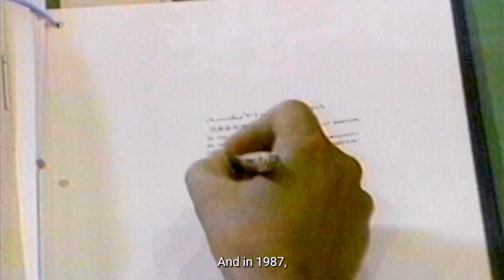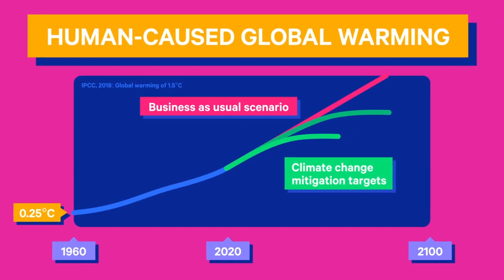World Ozone Day Address (Sep. 16, 2023)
Hon. Shawn Edward, Minister for Education, Sustainable Development, Innovation, Science, Technology and Vocational Training, delivers an address on the occasion of World Ozone Day.

Watch now!